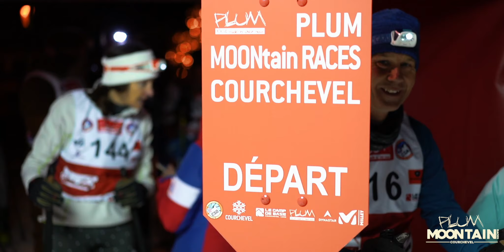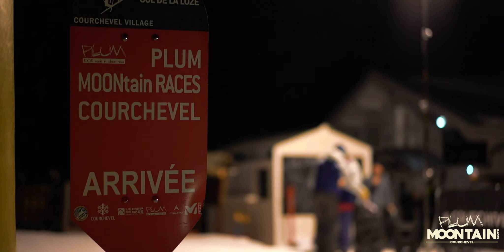PLUM MOONtain RACES COURCHEVEL - Teaser 2020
3 dates au programme au cours de l’hiver 2020 (6 janvier, 10 février et 9 mars) pour cette montée en ski alpinisme originale, en nocturne, les lundis de pleine lune.

Bonne ambiance et convivialité seront à l’honneur.

Rendez-vous à 18h20 au départ de Courchevel Village et c’est parti pour 4,8km (820m D+) de course nocturne. Un format de course original puisque l’arrivée de ce contre-la-montre se fait au sommet du col de la Loze (alt. 2304m) au restaurant d’altitude « Le 1928 ».

Les meilleurs spécialistes de la discipline pourront se battre pour le record de la saison ou peaufiner leur entraînement. Quant à tous les amateurs de ski de rando, ils auront 3 opportunités de skier dans un cadre exceptionnel, à la lueur de la pleine lune. Un buffet montagnard sera offert à tous les participants au restaurant d’altitude « Le 1928 » avant la grande descente aux flambeaux encadrée par les moniteurs ESF !